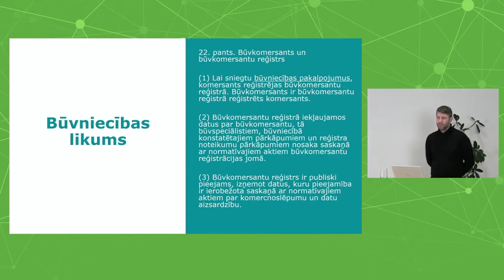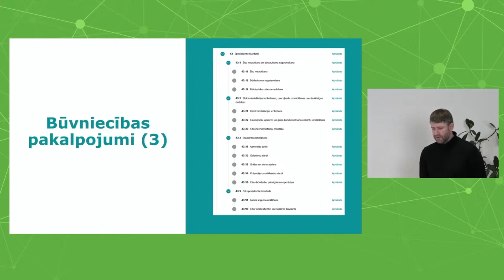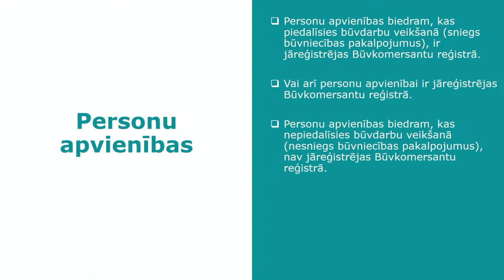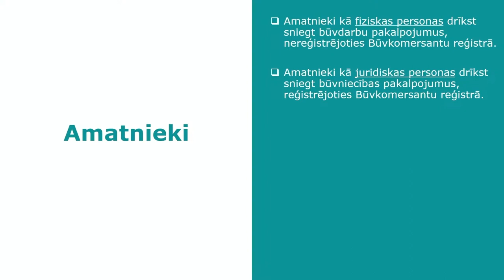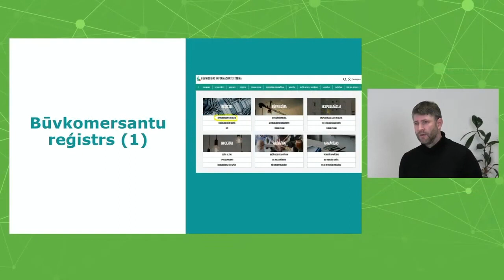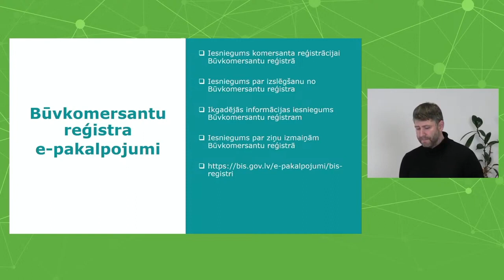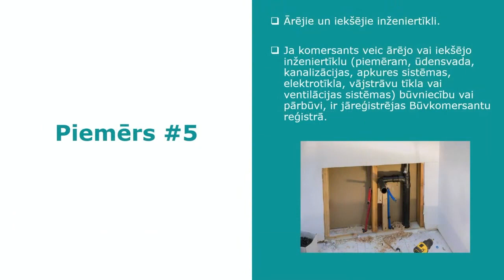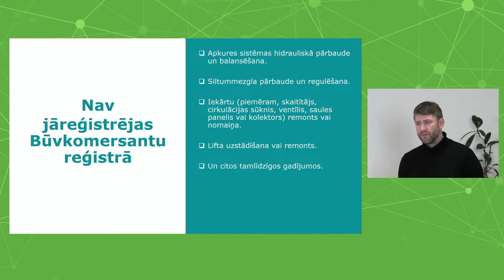Būvniecības pakalpojumu sniedzēju pienākums reģistrēties Būvkomersantu reģistrā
Būvniecības pakalpojumu sniedzēju pienākums reģistrēties Būvkomersantu reģistrā/ Ints Pīrāgs, Ekonomikas ministrija

Vebinārs “Ieteikumi ēkas sagatavošanai pirms apkures sezonas”
2023.gada 25.septembris